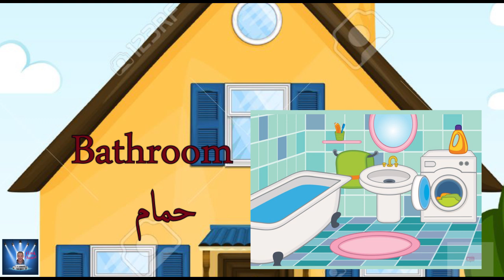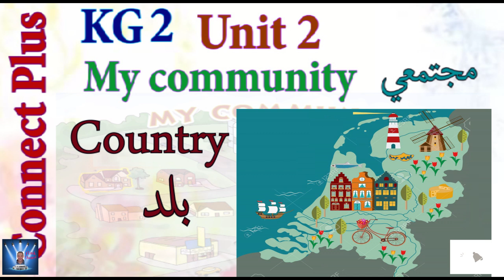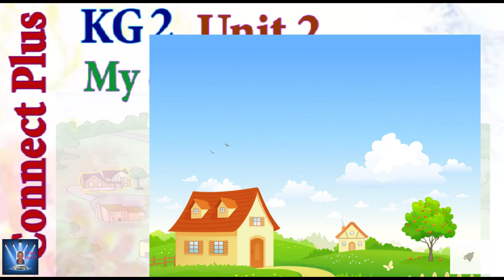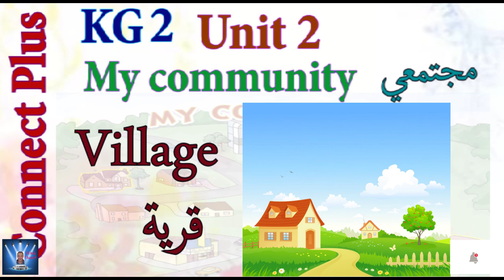KG 2 شرح المنهج Connect PLUS كونكت بلاس كامل بشكل مبسط الترم الاول - part 2 - KG 2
الوحده الثانيه Unit 2 - My Community